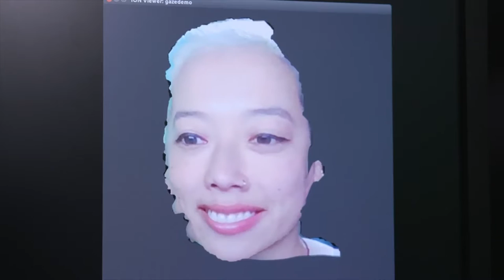Новые очки Samsung Gear VR и контроллер-ружье от Sony Play Station VR|3Dnews # 42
В выпуске 42 вы узнаете-зачем амурские тигры съели квадрокоптер, что нового показали компании Samsung и Sony и как почувствовать виртуальную реальность всем телом.

1. Новый контроллер   The Aim Controller для консоли Sony  появится в продаже уже этой весной! На выставке контроллер показали вместе с шутером Farpoint. Цена новинки-80 долларов .
2.Стартап NullSpace VR сконструировал тактильный костюм для виртуальной реальности HARDLIGHT VR,  который вибрирует и имитирует взаимодействие с виртуальными предметами. Пока HARDLIGHT VR совместим с  Vive и Oculus Rift и поддерживает всего 15 игр. В будущем создатели хотят расширить возможности аксессуара, стоить модная новинка будет где-то 500 долларов.
3.Samsung представила новые Gear VR! Премьера случилась на Всемирном мобильном конгрессе 2017. Отличительная особенность новинки в том, что теперь очки продаются вместе с бесплатным геймпадом. Также очки получили новые объективы с углом обзора 101⁰ и какую-то секретную технологию против укачивания. Они выйдут уже в этом году.
4.Google  Daydream Labs  решили, оживить геймплей. Для этого разработчики сканируют лицо, создают 3D-модель, а затем накладывают полученное изображение вместо шлема на видео. Таким образом разработчики вернули лица VR геймерам.
5. Робот –суслик, похожий на упоротого лица сладит за животными в передаче BBC spy in the wild. Также у канала роботы бобры, и дикие собаки и мартышки. И даже вот это. Да, это робот-какашка слона. Ну, а как еще шпионить за слонами.
6.Нового робота показала и знаменитая на весь мир компания Boston Dynamics. Он умеет ходить, танцевать и прыгать. Сами создатели назвали его «надвигающийся кошмар».На самом деле его зовут Handle. Его рост-два метра, скорость почти 15 километров в час. При этом он не только радует глаз своим нелепым видом, но и может таскать грузы массой в 45 килограммов.
7.Жирные амурские тигры сожрали квадрокоптер. Инцидент случился в Китае, в заповеднике. Их решили потренировать и за одно поснимать на видео. Животные оказались не дураки и закончили тренировку быстро. Поймали квадрокоптер и съели его.
8. Старая игрушка Raving Rabbids готовится к виртуальному релизу. Это смешная игра про  кроликов, которые не контролируют свое поведение и все время влипают в разные истории. Ubisoft объявила, что готовит VR версию  под названием Virtual Rabbids для платформы Google Daydream. Релиз намечен на весну 2017 года.